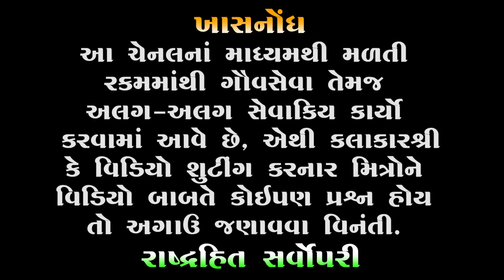લગનના થોડા દિવસ પછી | Mayabhai ahir | Lagan na Jokes | Latest 2023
🔸 Title : Full Moj
🔹 Artist : Mayabhai Ahir
🔸 Type : Comedy

🔻 3 . Instagram